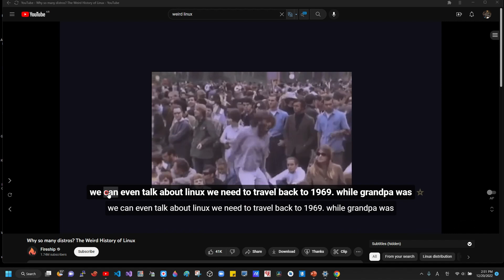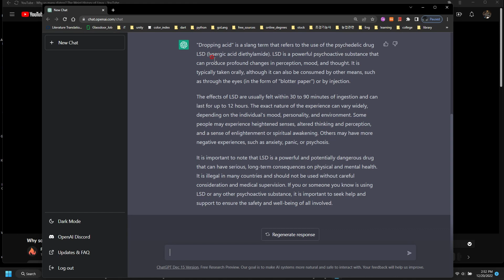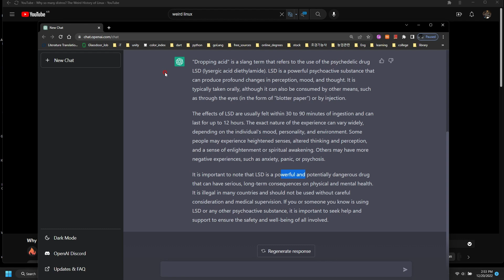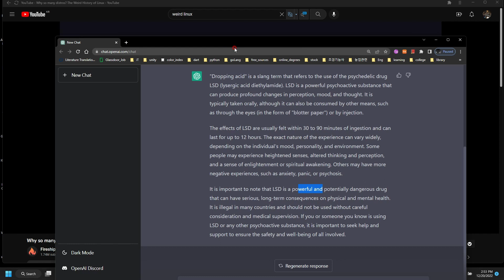Artificial Intelligence will free your English. New paradigm for language learning.